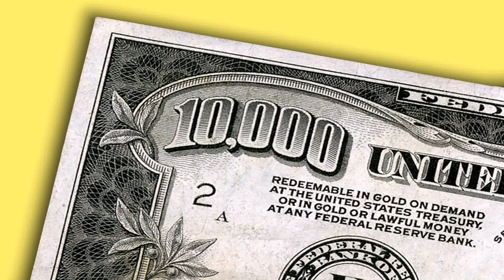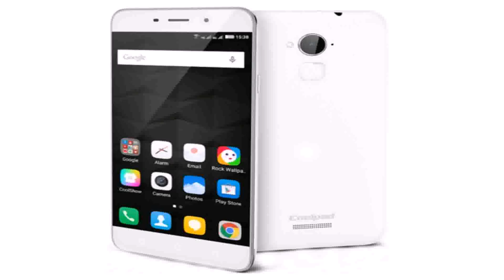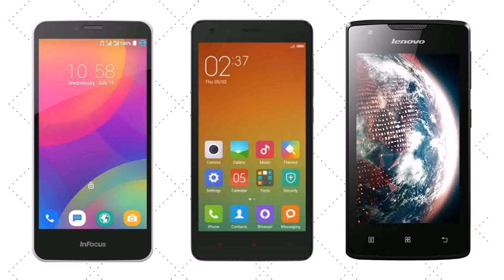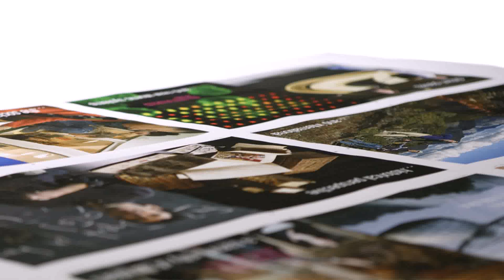Best Printers For Home Use In India Under 10000